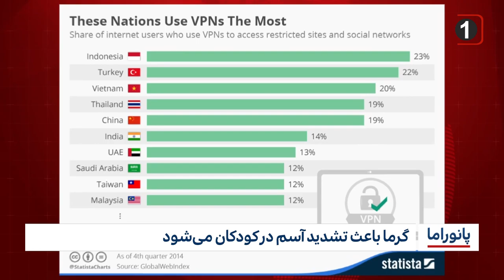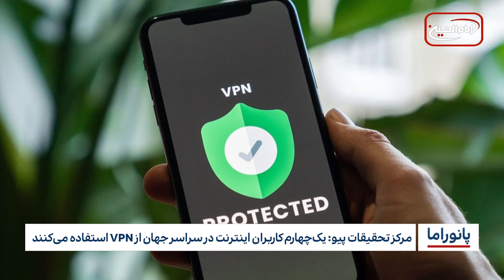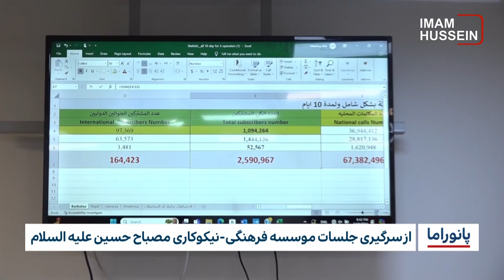خبر پانوراما: دوشنبه 31 اردیبهشت ماه 1403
پروژه اتصال استان کربلا به جاده‌ی بین المللی بصره،کمک به سهولت تردد زائران

۷ زیارتگاه در فهرست "کاروان‌های زیارتی" در شرق عراق قرار گرفت

هشدار سازمان ملل متحد نسبت به جنایات بیشتر به قوم راخین در میانمار

گرما باعث تشدید آسم در کودکان می‌شود

از سرگیری جلسات موسسه فرهنگی-نیکوکاری مصباح حسین علیه السلام